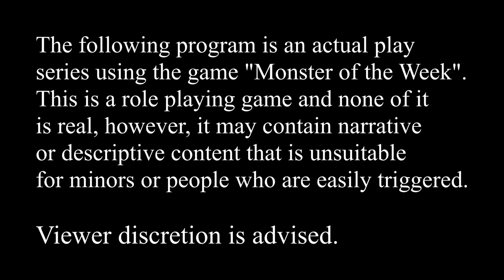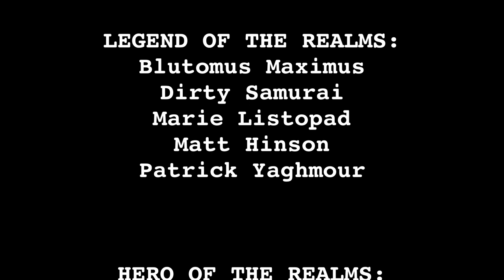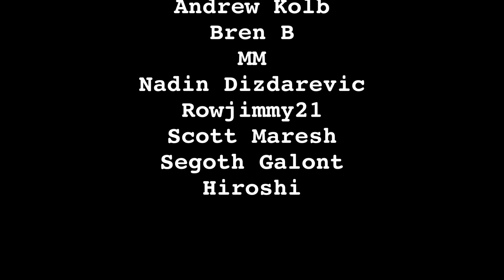Resolution Experts Inc. - S01E06 - "Camazotz part 3" - Monster of the Week RPG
Resolution Experts Inc. is a "Monster of the Week" RPG actual play show.

Theme music by Bill Allan

===[ PATRONS ]===

EXECUTIVE PRODUCER:

Andrew Busey
Erik Stearns
Harleyfox
TopoMusicale
Dr. Belz
Healed by Wounds

LEGEND OF THE REALMS:
Blutomus Maximus
Dirty Samurai
Marie Listopad
Matt Hinson
Patrick Yaghmour

HERO OF THE REALMS:
Abominable Scotsman
Kail Melton
FlexDRG
Mark Gump
Kugro
Martin Zemanek
PacNW Fallstar
RollStats
Steve Fletcher

NOBLE OF THE REALMS:
Blayne Allen
Heath Martin
Jeff Boes
King Fflueder Flam
The Matt
Mooxhu
Peter Bauernfeind
Thais M

PATRON OF THE REALMS:
Andrew Kolb
Bren B
MM
Nadin Dizdarevic
Rowjimmy21
Scott Maresh
Segoth Galont
Hiroshi

LOYAL SUPPORTER:
Andy J
Bill Carroll
John Ruden
Mathias Madsen
Phillip